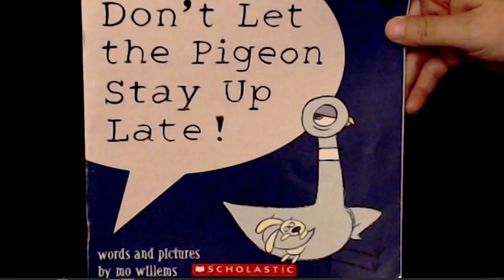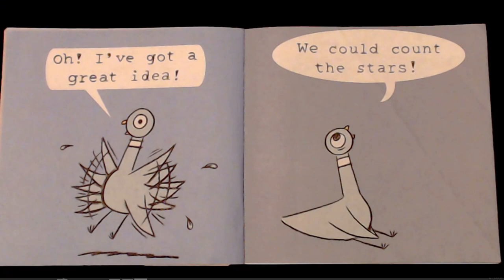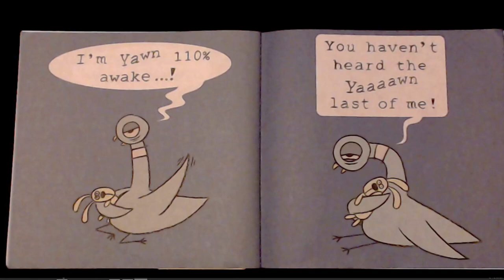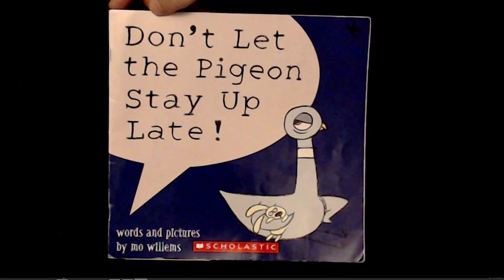Dont Let The Pigeon Stay Up Late | Mo Willems | Read Aloud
Dont Let The Pigeon Stay Up Late by Mo Willems, with read aloud preformed by Simply Storytime.  It's night night time and pigeon wants to stay up late!  You can tell pigeon is really tired though!  Will the pigeon be able to stay up late?

Hope you have enjoyed this read aloud of Mo Willems, Dont Let The Pigeon Stay Up Late.